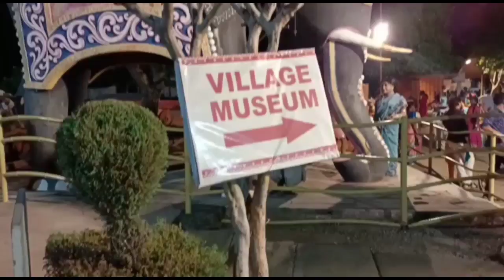village museum shilparamam.💞Hyderabad.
Ghumo odisha with Rita